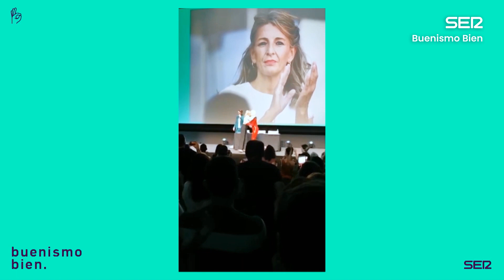Buenismo Bien | 06x02 | Juan Diego Botto, el actor comprometido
Con la resaca emocional de los shows en Madrid, charlamos con el actor Juan Diego Botto que acaba de presentar su primera película en la que los desahucios son el tema principal. Así que sí: hablamos de desahucios. Además, Nani trae su programa soñado de La 2 para hablar de las novelas perversas de Sara Mesa.